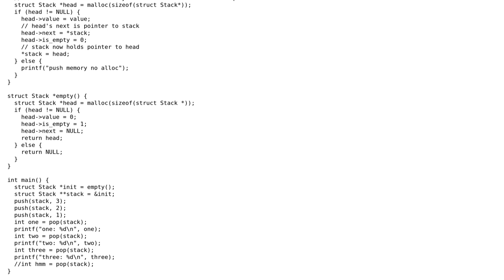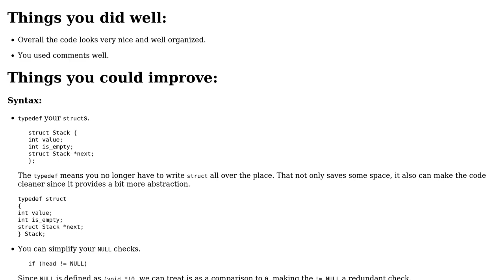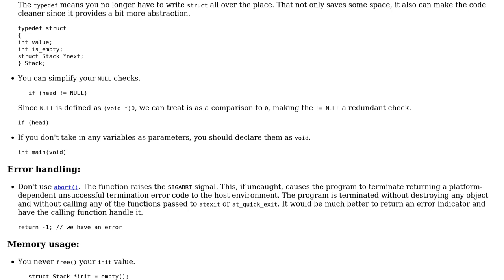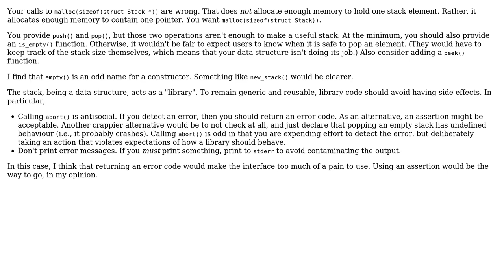Code Review: Int stack implementation (2 Solutions!!)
Code Review: Int stack implementation

With thanks & praise to God, and with thanks to the many people who have made this project possible! | Content (except music & images) licensed under CC BY-SA | Music | Images & others | With thanks to user syb0rg user Jamal user dysruption user 200_success and the Stack Exchange Network Trademarks are property of their respective owners. You are responsible for your own actions.